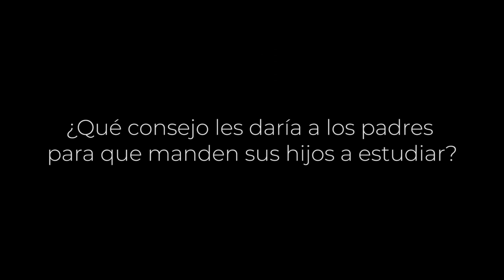¡Así nutrimos nuestro futuro, así Cali progresa con educación!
Gracias al PAE, en Cali existen cientos de personas que día a día se dedican a preparar platos balanceados y saludables que nos ayudan a que nuestros niños estudien con toda la motivación. ¡Y como Cielo Grueso hay muchas más que nos ayudan a construir progreso social!